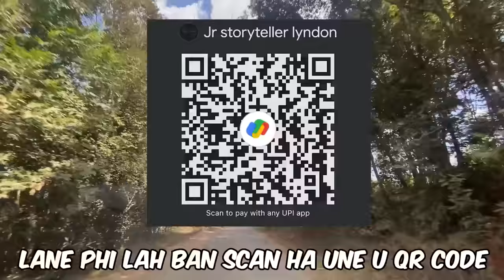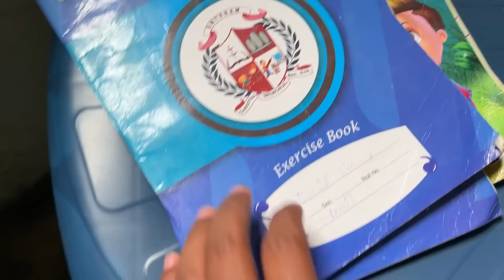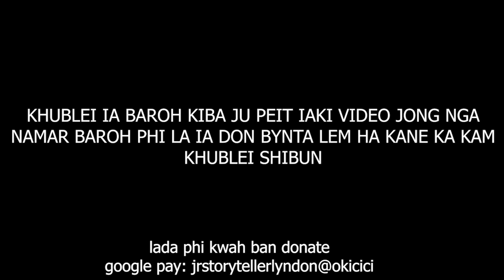ngim poi pyrkhat ba ha skul kin leh kumne ia u baheh peit myllung shisha phi #271